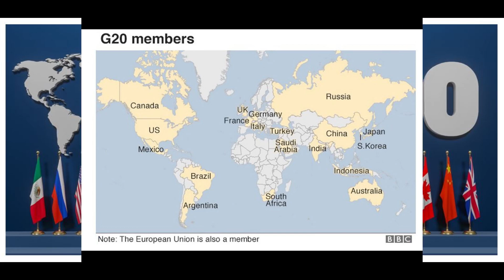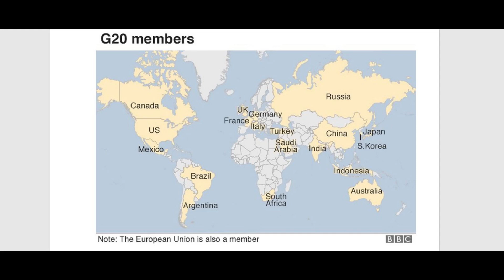The Group of Twenty (G20) is the premier forum for international economic cooperation.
The G20 is the primary forum for international economic cooperation among the world’s leading developed and emerging economies. It was formed in 1999 amidst the Asian financial crisis to coordinate macroeconomic policy and financial responses among members. In 2008, the G20 Summit was elevated to the leaders’ level in response to the 2008 financial crisis. Since then, G20 leaders have met yearly to discuss pressing global issues, with dedicated ministerial workstreams to address finance, trade, sustainable development, health, agriculture, energy, and climate change issues, among others.
Membership

The G20 comprises nineteen countries and two regional unions. The African Union became the G20’s 21st member in 2023. The G20 represents all inhabited continents, over 85% of world GDP, over 75% of global trade, and more than 66% of the world's population. The 21 members are:

The organization engages numerous non-member nations in their events to ensure that they reflect on global opinion. Some of the permanent invitees include Rwanda as the chair of the African Union, Papua New Guinea as the 2018’s host, Senegal, Spain and Singapore. Some of the nations which attended the 2017 G20 summit include Zimbabwe, Thailand, Switzerland, Myanmar, Mauritania, Laos, Guinea, Colombia, Brunei and Azerbaijan among others.

The G20 presidency rotates annually among members. Brazil is hosting the G20 in 2024, followed by South Africa in 2025, and the United States in 2026.